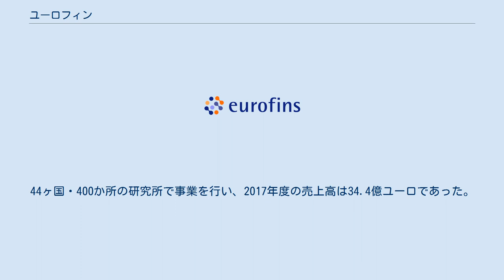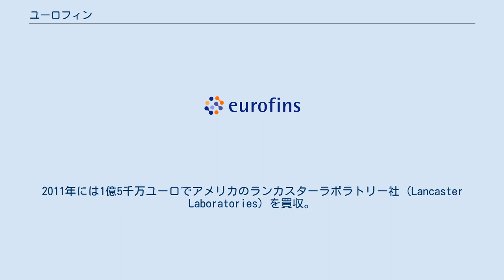ユーロフィン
ユーロネクスト・パリ上場企業
ユーロフィン（フランス語: Eurofins Scientific SE）は、食品や環境試料等の分析、環境コンサルタント事業などを行う企業グループ。
多数のグループ企業を傘下に持つが、グローバル本社はルクセンブルクに置かれている。
従業員数は約3万5千人。
44ヶ国・400か所の研究所で事業を行い、2017年度の売上高は34.4億ユーロであった。
 ワインに添加された砂糖を検出する真正分析手法「SNIF-NMR」技術を上市する目的で1987年に創業。
15万種類の分析手法を持ち、分析サービスを実施する。
SNIF-NMRはSite Specific Natural Isotope Fractionation Studied by Nuclear Magnetic Resonanceの略で、位置特異的天然同位体の核磁気共鳴分析法である。
 積極的なM&Aで事業を拡大しており、2005年にはドイツのMWG-バイオテック社を買収。
2011年には1億5千万ユーロでアメリカのランカスターラボラトリー社 (Lancaster Laboratories) を買収。
2012年4月には、横浜市金沢区の日本環境株式会社を買収し、ユーロフィン日本環境株式会社とした。
さらに2021年7月に川崎市幸区にある富士通グループの信頼性評価試験を担っている富士通クオリティ・ラボ株式会社を買収し、ユーロフィンFQLとした。
 日本法人は、管理会社として「ユーロフィンNDSC F&E株式会社」と「ユーロフィン・エヌエスシー・ジャパン株式会社」があり、他に以下のユーロフィン関係企業がある。